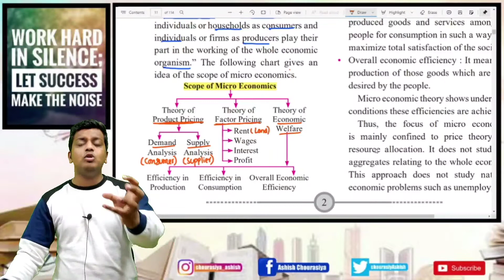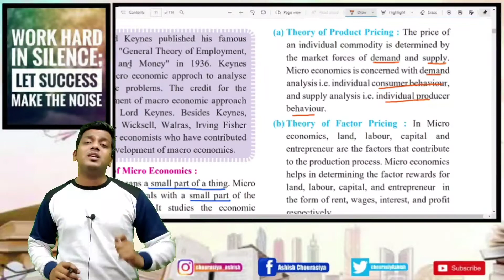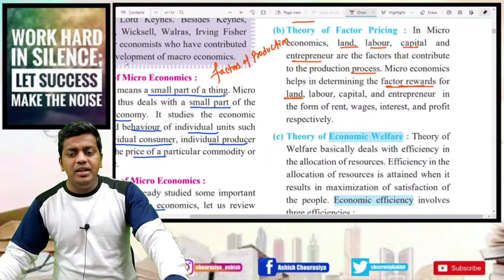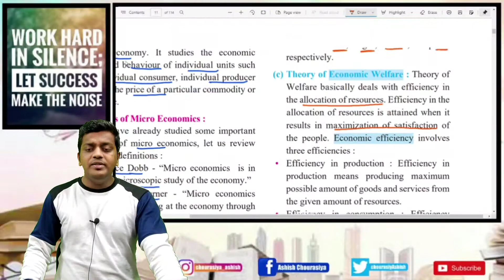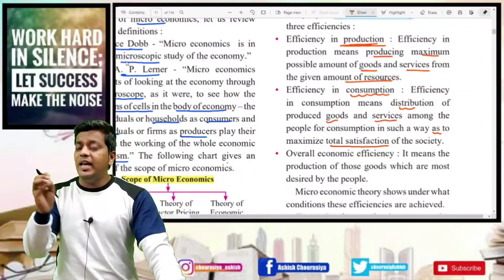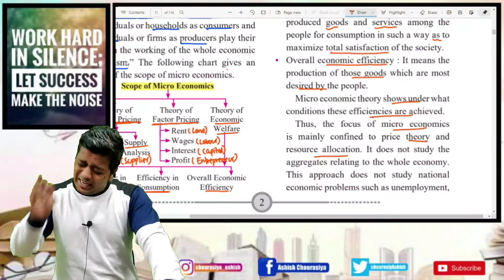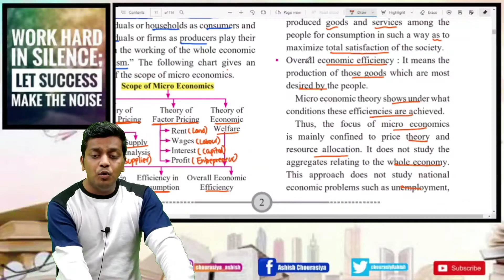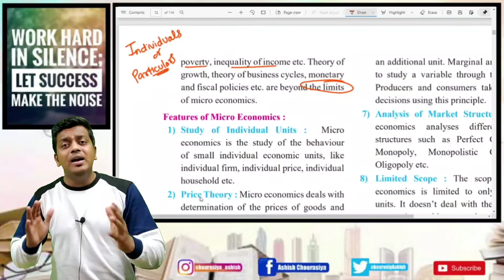Scope of Micro Economics | Ch. 1 Introduction of Micro & Macro Economics/12th Economic | Ashish Sir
SYJC COMMERCE 2020

Dear students,

If You are in 12th commerce and waiting for Question bank for all subject. So, Don't worry.

Regards,
 Ashish sir